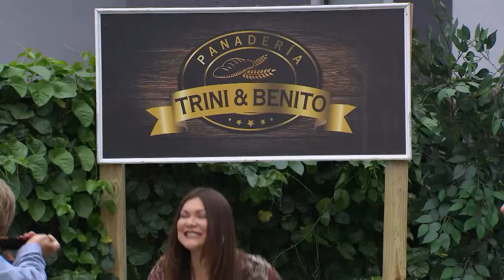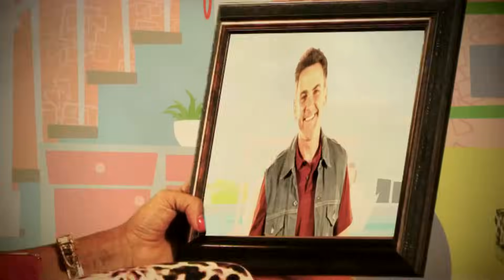Silvana Sin Lana | Capítulo 120 | Telemundo Novelas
Video oficial de Telemundo Silvana Sin Lana.  El Tiburón no puede creer que Silvana regresó a su lado.

Silvana Sin Lana
Es la historia de una mujer de la alta sociedad que lo pierde todo y se ve obligada a mudarse con su familia a un vecindario humilde donde conoce a un percadero, quien desprecia a gente distinguida como ella. A medida que aprenden cómo llevarse, una inesperada e irresistible atracción comienza a surgir.